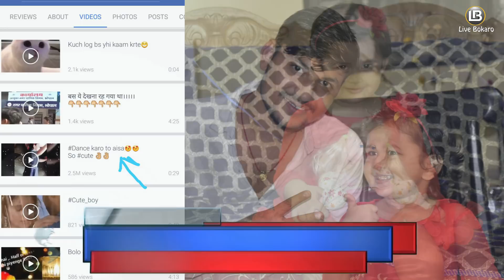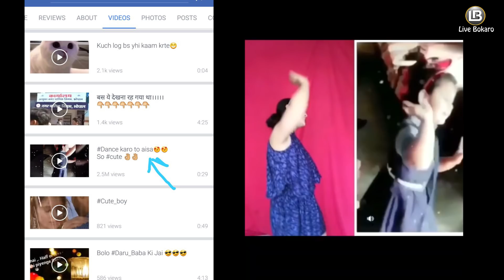Dance karo to aisa || viral girl Sachi || so cute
स्कूल ड्रेस में वायरल गर्ल की पूरी कहानी
लाइव बोकारो और हमारे एसोसिएट्स चैनल से जुड़िए-
Live bokaro   || लाइव बोकारो
city update    || सिटी अपडेट
Bokaro filmy || बोकारो फिल्मी
Rangoli tv      || रंगोली टीवी
अपने न्यूज़ को विश्व के किसी भी कोने में एक साथ लाइव करें हमारे यूट्यूब चैनल सिटी अपडेट के साथ बोकारो के कलाकारों द्वारा तैयार किया गया एल्बम शार्ट मूवी आदि देखे हमारे YouTube चैनल बोकारो फिल्मी पर
शॉर्ट मूवी नए गाने के साथ-साथ हमारे अपकमिंग धारावाहिक जल्द ही आपके बीच उपलब्ध होगी। हमारे लोकप्रिय यूट्यूब चैनल रंगोली TV पर
 लाइव बोकारो के साथ हमारे एसोसिएट्स चैनल्स के साथ जुड़िए और अपने  ब्रांड का प्रचार जन जन तक पहुंचाइए।

Viral Girl Sanchi In Bokaro
बोकारो की है स्कूल ड्रेस में वायरल गर्ल
साची हुई स्कूल ड्रेस में वायरल
वायरल गर्ल साची
बोकारो की है वायरल गर्ल साची